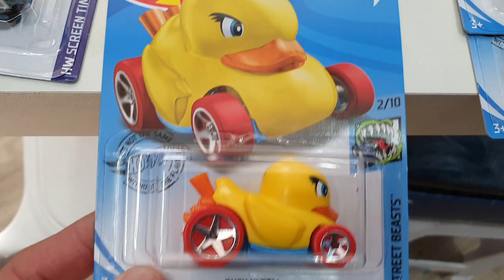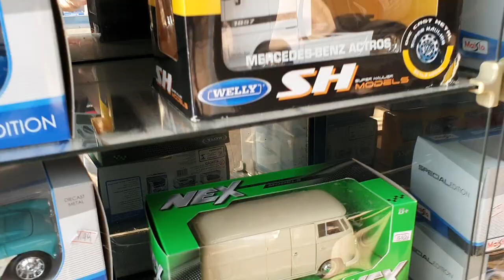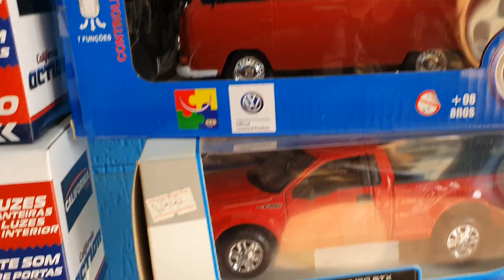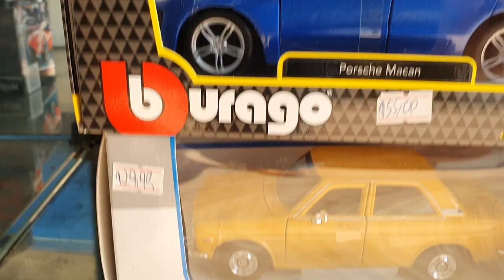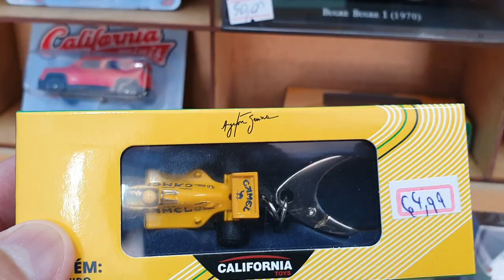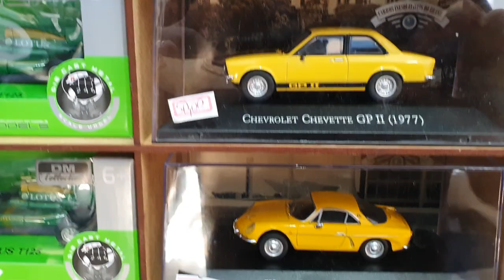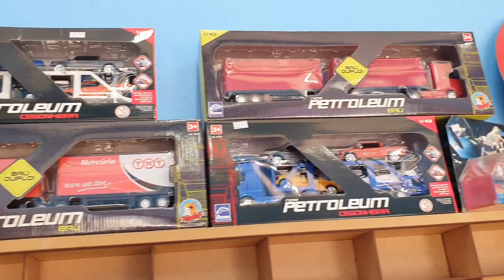Loja Puro Hobbie, uma das maiores lojas de miniaturas em Guarulhos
Endereço: Av. Monteiro Lobato, 1276 - Macedo, Guarulhos - SP, 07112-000
 Instagram do canal.